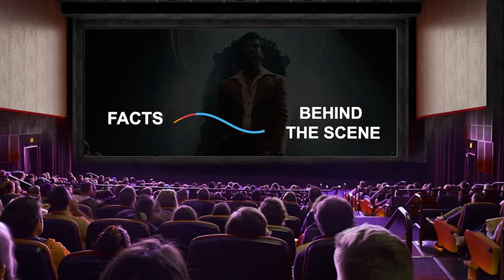KGF Chapter 2 Movie Behind The Scenes | Yash | Rocky | Sanjay Dutt | Adheera | Prashanth Neel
This movie is one of the most popular movie and this movie is the most grossing movie ever, In this video we have shown some behind the scene for the audiece in a better way to understand it well

Please don't take immediate action, as it effect all previous works.